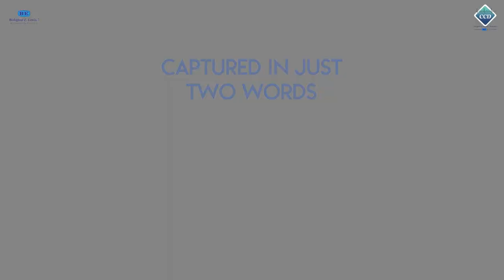Happy Doctor's Day II Biological E Limited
Every Life is Important.
You Are That Flag Bearer of Hope.
Who Never Let Us Lose Hope in Life.
You Hold Our Hand in Most Difficult of Times.
With Heartfelt Gratitude and Sincere Appreciation, Critical Care Division of Biological E Limited Wishes You A "Happy Doctor's Day."